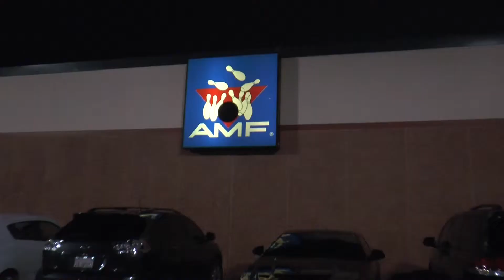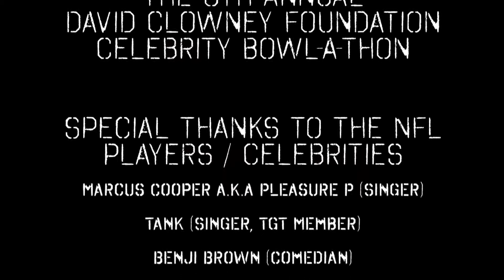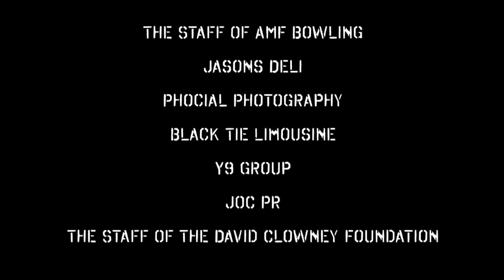David Clowney Foundation 6th Annual Celebrity Bowl-A-Thon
David Clowney and several of his NFL and Celebrity friends come together to bowl for a good cause, raising money for the youth of Palm Beach County.